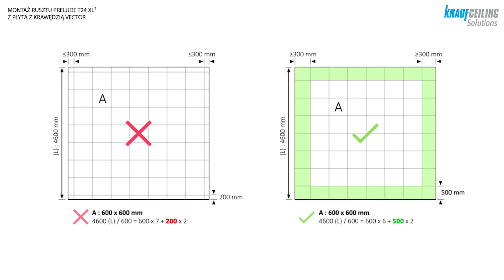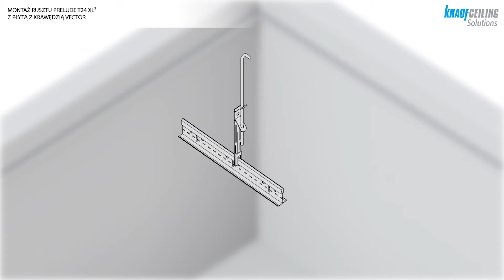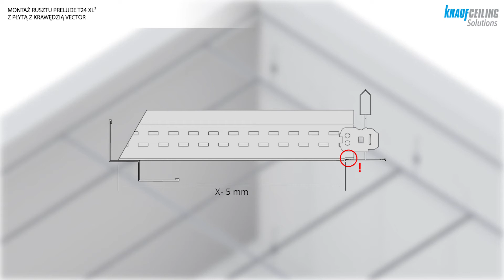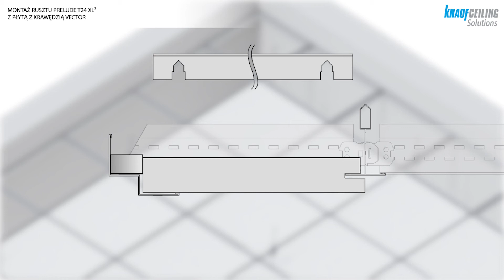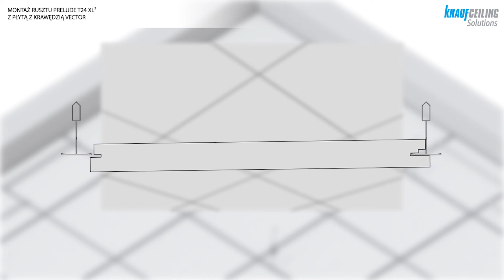Montaż rusztu PRELUDE T24 XL² z płytą z krawędzią Vector